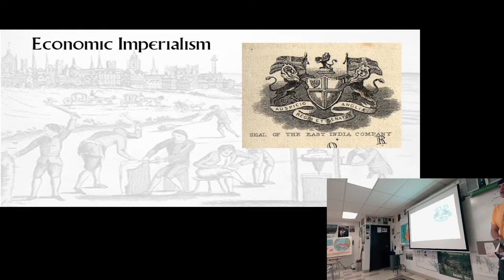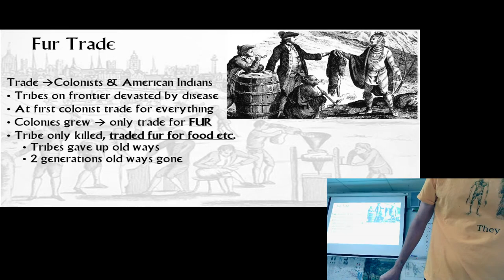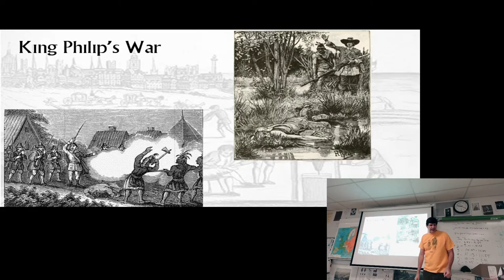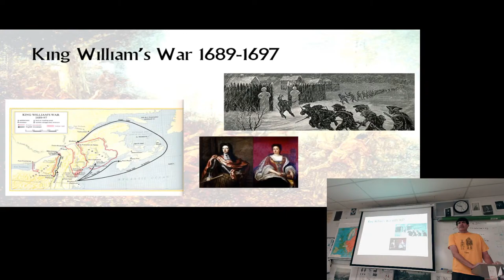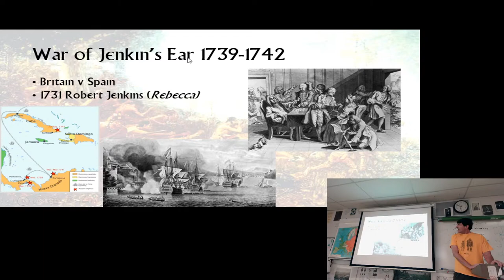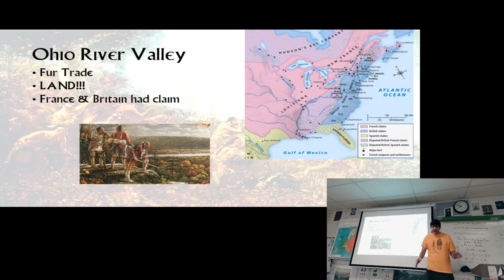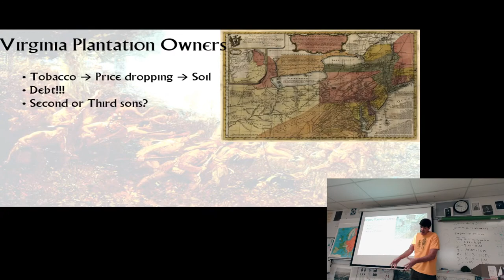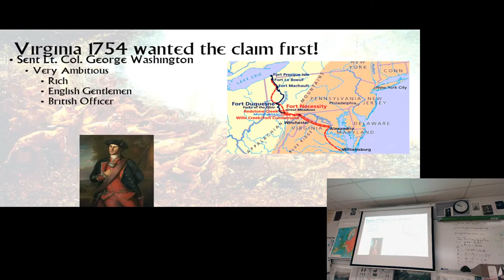9-16-2020 APUSH Fur Trade & Wars for Empire